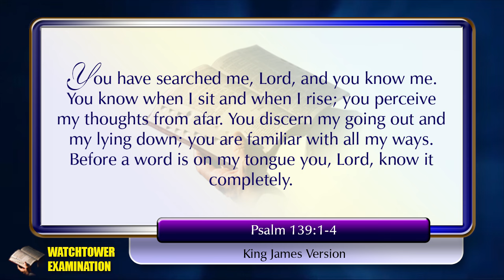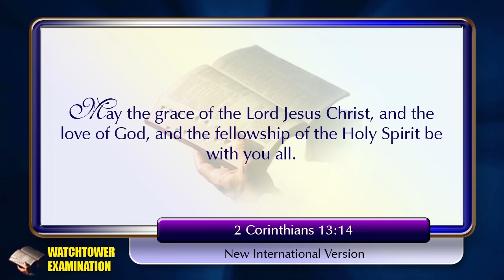1,286 - The Shallow Governing Body Exposed Again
ONCE AGAIN, the governing body of Jehovah's Witnesses has demonstrated, beyond a shadow of a doubt that, while they are boasting of knowing God's name, they have NO CLUE about WHO God is.